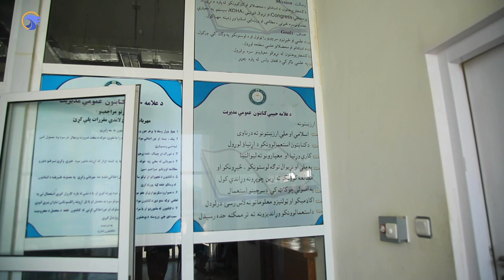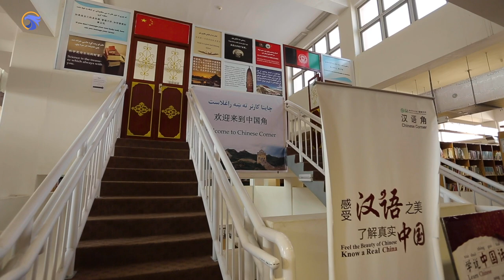Inside of Kandahar University / Kandahar University 2020.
Kandahar is one the Largest province of Afghanistan, Me and my friend went Kandahar University and shoot a Video for you guys (: